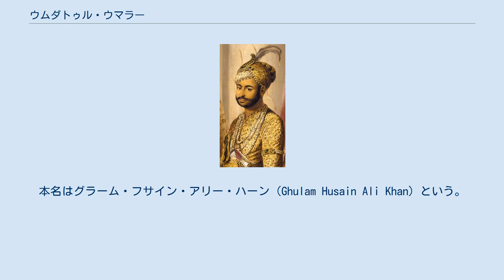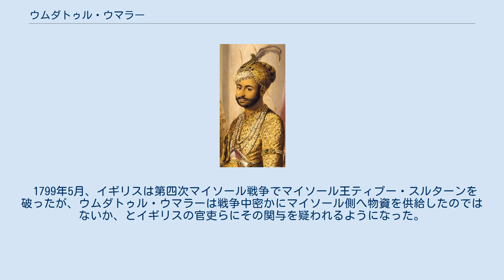ウムダトゥル・ウマラー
ウムダトゥル・ウマラー（Umdat-ul Umara, 1748年1月18日 - 1801年7月15日）は、南インドのカルナータカ太守（在位：1795年 - 1801年）。
本名はグラーム・フサイン・アリー・ハーン（Ghulam Husain Ali Khan）という。
 1759年から1760年まではナッタルナガルの副太守であり、1760年以降はアルコットの副太守であった。
 1765年8月12日、イギリスの官吏ロバート・クライヴを通して、ムガル帝国の皇帝シャー・アーラム2世から「ウムダトゥル・ウマラー」の称号を賜り、これ以降はこの称号で呼ばれることとなった。
 1795年10月13日、父であるカルナータカ太守ムハンマド・アリー・ハーンは死亡し、息子であるウムダトゥル・ウマラーが太守位を継いだ。
 1799年5月、イギリスは第四次マイソール戦争でマイソール王ティプー・スルターンを破ったが、ウムダトゥル・ウマラーは戦争中密かにマイソール側へ物資を供給したのではないか、とイギリスの官吏らにその関与を疑われるようになった。
 ウムダトゥル・ウマラーはこの内通疑惑を否定し続けたが、1801年7月15日に突如として急死した。
イギリスに暗殺されたともいわれている。